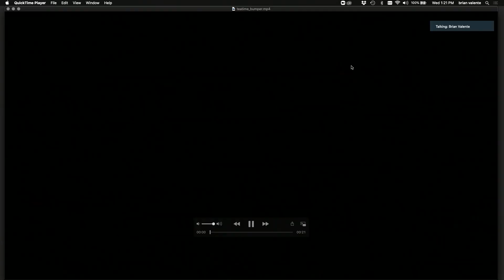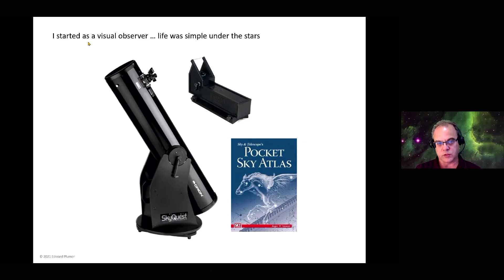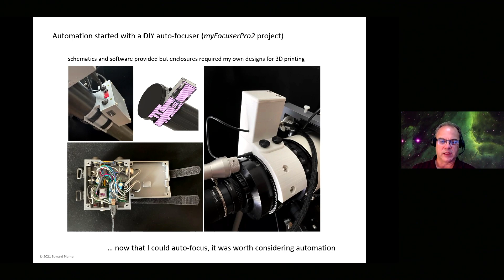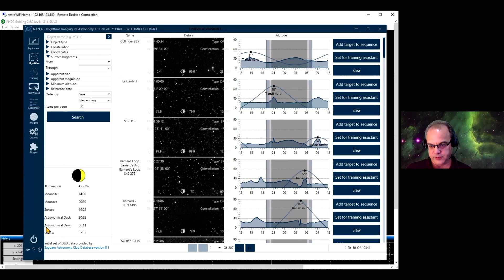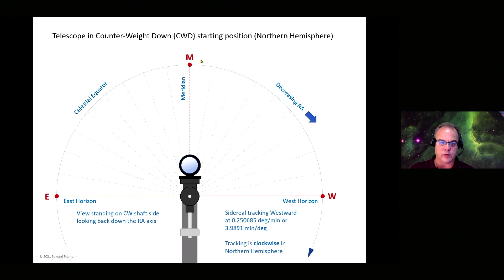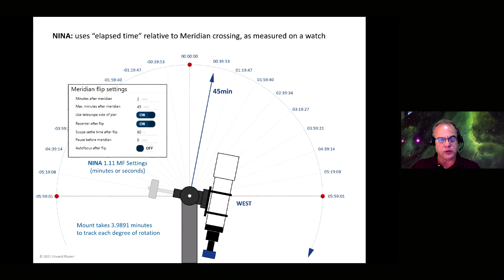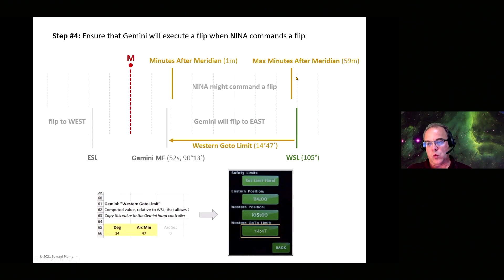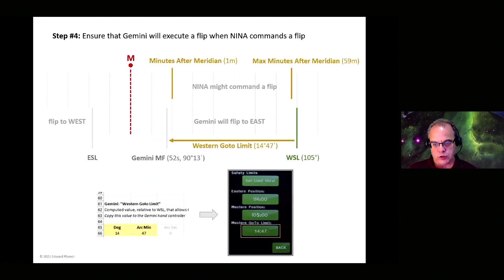Live from Burbank CA - The Losmandy Podcast Ep 09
SEE BELOW FOR VIDEO CLICKABLE TABLE OF CONTENTS

Welcome to Episode 9 of The Losmandy Podcast, talking about astronomy, astronomical gear and tips, and try to trick you into wasting another 50 minutes - BONUS extended time, waste nearly three hours watching this one, chock full of NINA and meridian flip expertise

0:00 start
4:04 Tea Time with Tanya
13:36 Observatory Talk
17:35 iPolar polar alignment scopes (see links below for store
20:46 Some new gear we are going to test
24:45 Edward Plumer - getting into astrophotography
45:15 Why pick NINA vs other options (very informative)
52:15 Edward's gear configuration
56:40 Live NINA walkthrough of software
1:26:38 Understanding Meridian Flips - great explanation of terminology, process, how it works
1:39:12 Matching up NINA meridian flip settings with Gemini settings
1:44:18 Mapping Gemini limit settings to Meridian flips
1:48:37 Mapping NINA settings to Meridian flips
1:54:36 Calculate your settings: Max minutes after meridian
2:01:22 Calculate your settings: Minutes after meridian (earliest meridian flip time)
2:06:55 Calculate your settings: Gemini Western goto limit
 2:15:21 Alternate approach if your telescope prevents you from imaging through the meridian ( Gemini east and west limits are less than 90 degrees)
2:25:13 Edward's Gemini and NINA meridian flip settings (example only: you need to set your own!)
2:26:44 The "use telescope side of pier" option explained
2:34:00 Final thoughts and wrap up

Team Time with Tanya
- Pumpkin Spice extravaganza

Observatory Talk
- Using periodic error correction (PEC) to get better tracking results

LINKS AND THINGS MENTIONED IN THIS EPISODE

Primer on using PEMPro for periodic error correction in your Losmandy Mount

Edward's Excel worksheet for calculating Meridian flips in NINA and Gemini